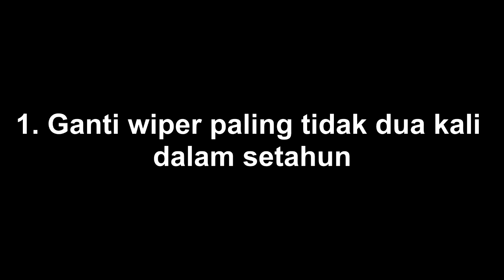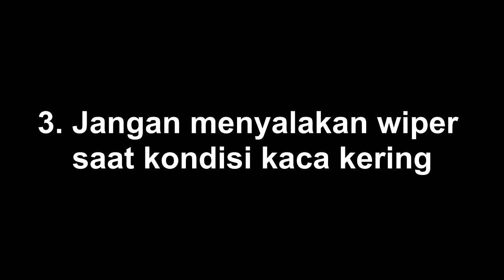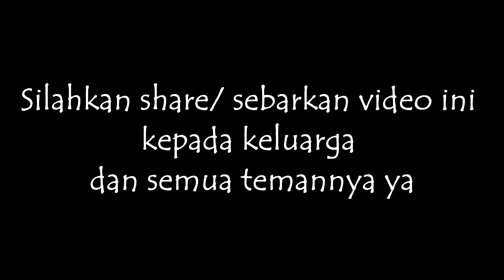Tips Agar Wiper Mobil Berfungsi Sempurna Saat Hujan